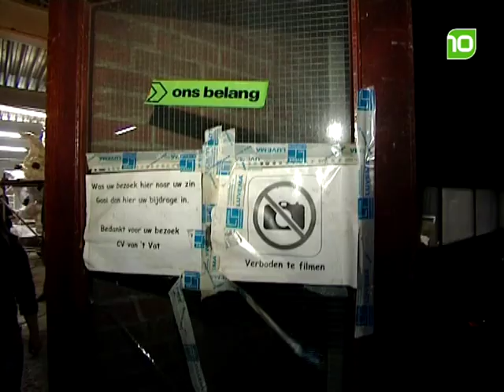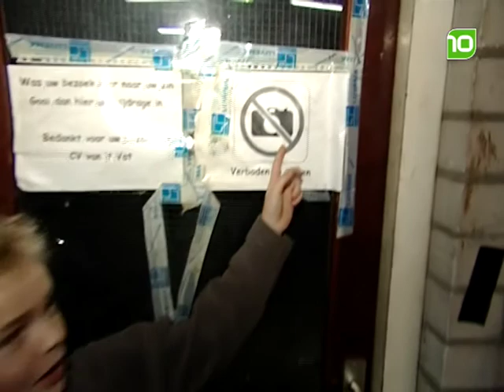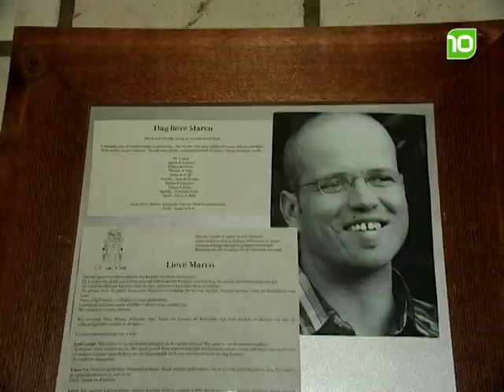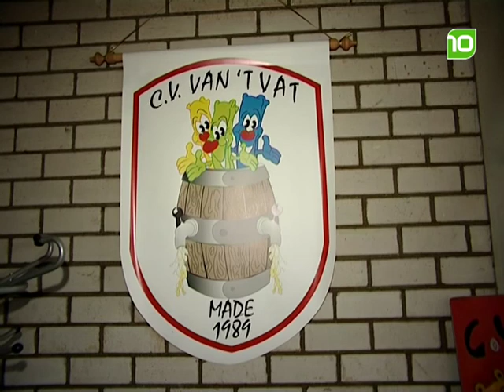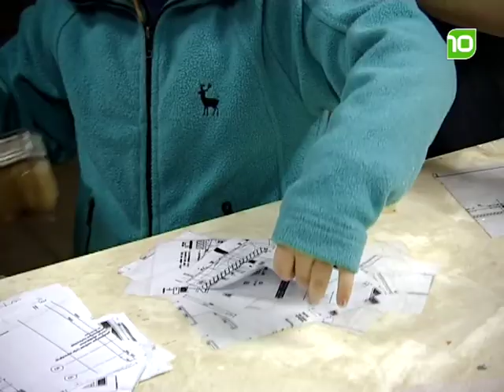Aflevering 5 - De Bouwschuur - seizoen 2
In aanloop naar carnaval neemt brabant10 een kijkje bij de Brabantse bouwclubs die druk bezig zijn om fantastische praalwagens te maken voor de optochten tijdens carnaval!